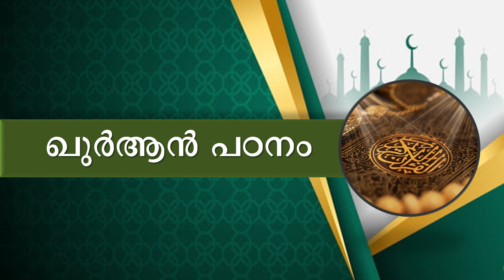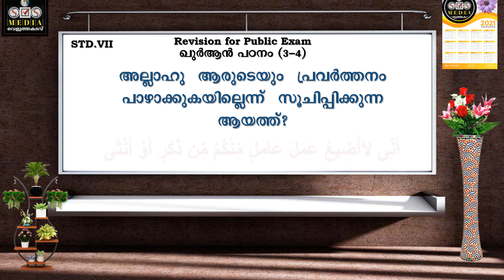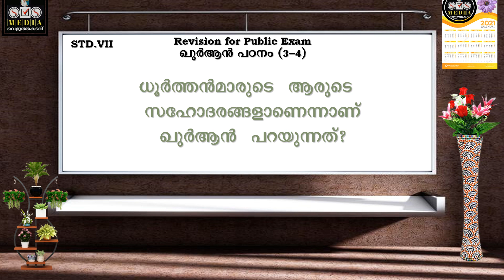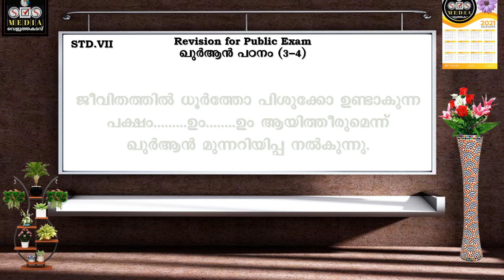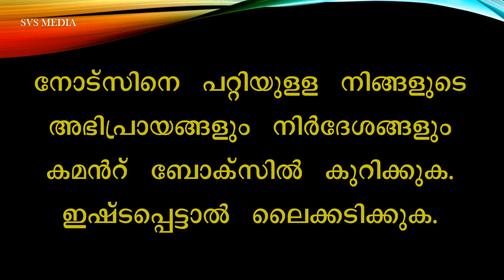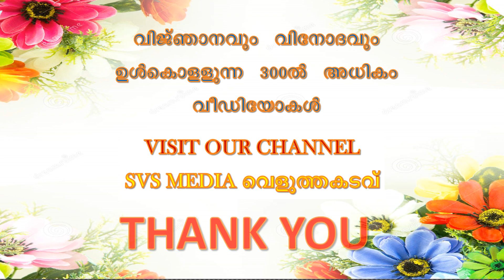STD-07 | ഖുർആൻ പഠനം | Worksheet | Lesson 3-4 | SVS MEDIA | Revision for Majlis Public Exam| one-word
STD-07#SVSMEDIA#PRIMARYPUBLICEXAM#ഖുർആൻ പഠനംWorksheet Lesson 3-4#SVS MEDIA#Revision for Majlis Public Exam| one-word